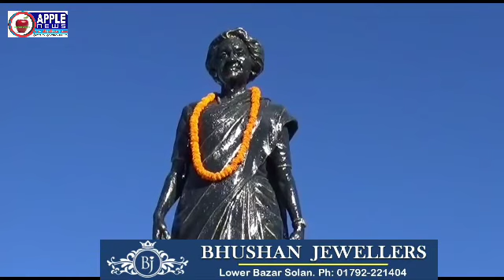पूर्व PM इंदिरा गांधी की जयंती पर CM ने शिमला रिज मैदान पर उनकी प्रतिमा पर अर्पित की पुष्पांजलि